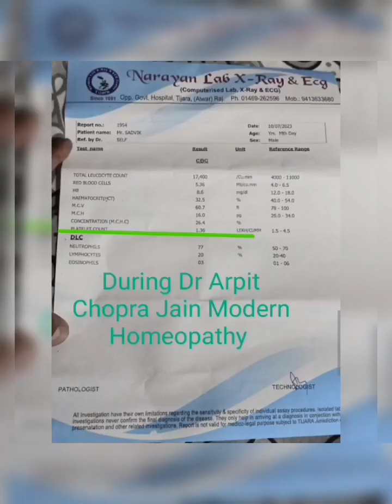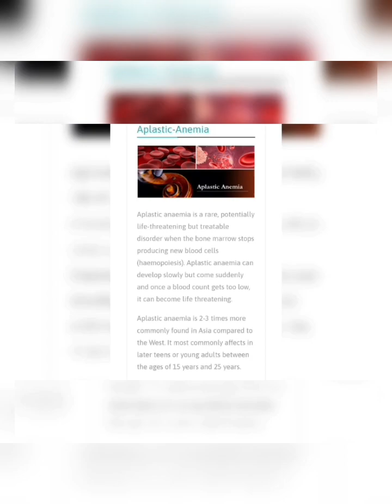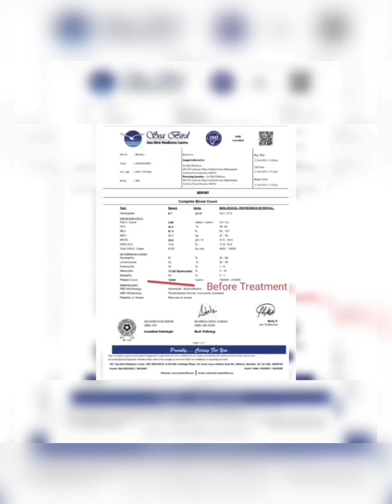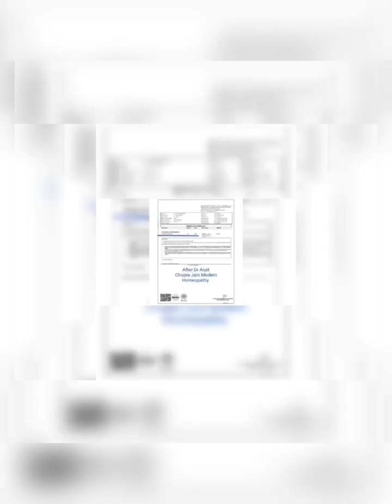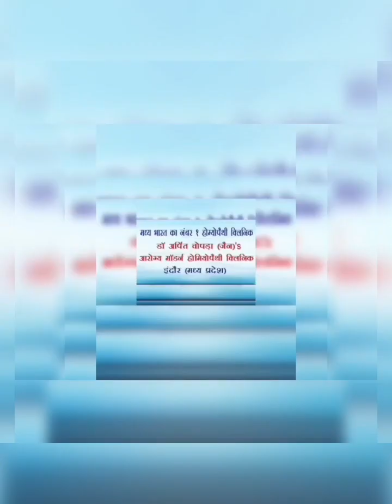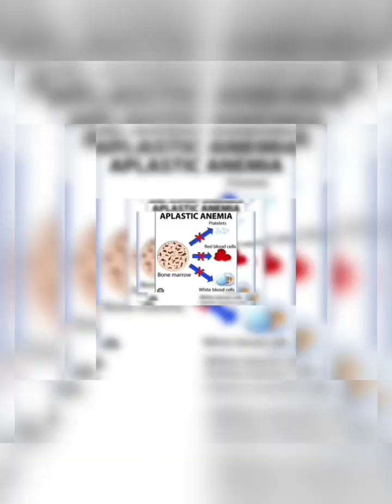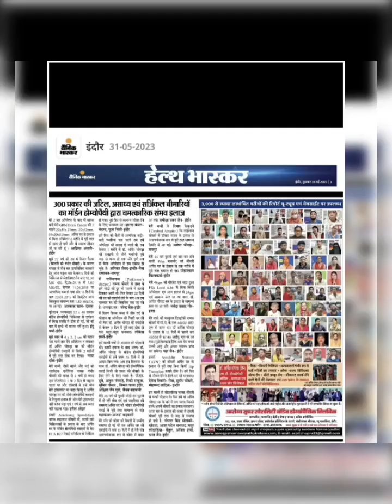Thrombocytopenia Low Platelet patient responding by Dr Arpit Chopra Jain Aarogya Modern Homoeopathy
Thrombocytopenia Low Platelet patient responding by Dr Arpit Chopra Jain Aarogya Modern Homoeopathy Also watch अप्लास्टिक एनीमिया Aplastic Anaemia Cured & Responded Low Platelet below 10000 to 63000 & 8000 to 72000 रक्तसंबंधितरोग ITP Idiopathic Thrombocytopenic Purpura Low Platelet 49000 to 146000 by Dr Arpit Chopra Aarogya SuperSpeciality Modern Homoeopathic clinic Indore , Also watch & 42000 to normal 202000 in approximately 3 months By Dr Arpit Chopra Jain Aarogya SuperSpeciality Modern Homeopathy clinic Indore ,Also Responded 16000 to 97000 in 1 month , 25000 to 88000 & 16000 to 91000 & 42000 to 167000 by Dr Arpit Chopra Jain Modern Homeopathy Also watch रक्त संबंधित रोग Blood related diseases ITP Idiopathic Thrombocytopenic Purpura Low Platelet 25000 to 140000 cu/mm by Dr Arpit Chopra Jain Modern Homeopathy saved bone marrow transplant & complications. Also watch Glanzmann thrombasthenia bleeding disorder prolonged or spontaneous bleeding starting from birth responded by Dr Arpit Chopra Modern Homeopathy . Also watch रक्त से संबंधित रोग , Blood related diseases & disorders including Aplastic Anaemia अप्लास्टिक एनीमिया cured & responded with improved body respond by Dr Arpit Chopra MODERN HOMOEOPATHY TREATMENT .Watch my complete view about Modern Homoeopathy treatment with cured & Responded patients for Sickle cell Anaemia, ITP ,Aplastic Anaemia,MDS,PANCYTOPENIA ,BLOOD CANCER & Other Haematology disorder Dr Arpit Chopra Jain (MD HOMOEOPATHY & Critical @ Surgical Case Specialist ,), Aarogya Super Speciality Modern Homoeopathic Clinic , Indore, 102 ,103 & 104 ,Krishna Tower,Opposite Curewell Hospital,Janjirwala chouraha,NewPalasia,Indore, You may check cured patients reports & feedbacks , Email
Mob ,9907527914 (Whats app no)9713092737, 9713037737,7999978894,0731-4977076